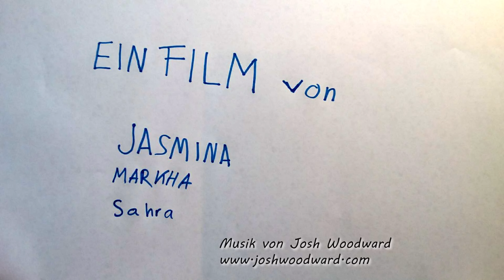Das Gruselhaus [August 2019]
In dieser Woche waren wir drei Tage in der Döbelner Stadtbibliothek und haben drei Trickfilme mit zehn Kindern produziert. Sogar die lokalen Zeitungen haben über das Projekt geschrieben:

Bahnhofstraße 56
04720 Döbeln

Sächsischen Landesmedienanstalt